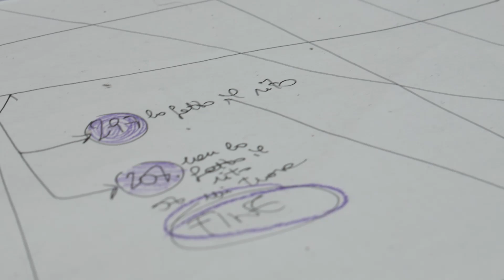HALLOWEEN DA GIUELE! Nightmare of Oz, Cena con delitto e tanto altro!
Vieni a trovarci al Villaggio di Giuele (Finale Ligure, SV) e trascorri con noi il periodo più spaventoso dell'anno!